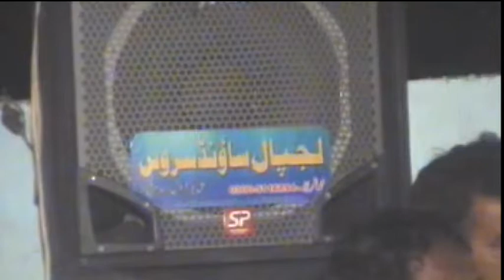Qazi Fareed & Haji Ghulam Rasool